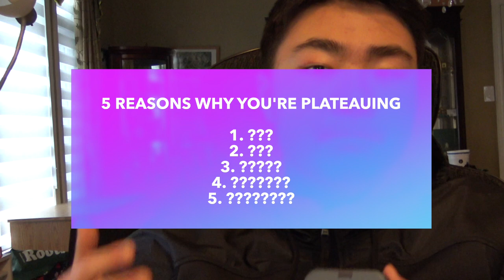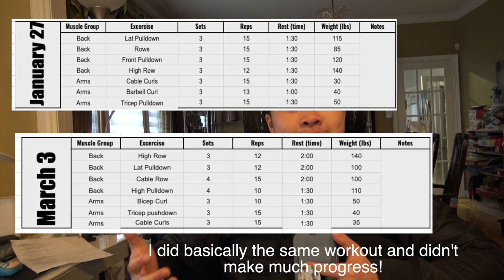5 MISTAKES Why Your PLATEAUING in the GYM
Hey, y'all. In this video, I explain the 5 main mistakes I've made that caused me to plateau heavily! From January 2023 to June 2023, I made little to no progress because of some of these major mistakes I am sharing today!

The point of this video is to educate you while telling you to NOT REPEAT any of these mistakes!

ALSO, an Arguably huge mistake I forgot to include while recording but should definitely be included in this video is EGO-LIFTING! In short summary, ego lifting is bad because one, it can increase injury risk and two, you won't be able to use the correct form which in terms does not activate the right muscle groups. Therefore you won't be able to reap the full benefits of the movement and thus plateau in strength!

I've tried to keep this video as short and sweet as possible. So if some of the mistakes aren't as spoken in detail, please do extra research on them if necessary.

Timestamps:
0:00 Introduction
0:27 1: Not Implementing Progressive Overload
1:08 2: Not Training to Failure
1:52 3: Not Prioritizing Compound Movements
3:10 4: Not Warming Up
4:05 5: Not Changing up Workout Routine